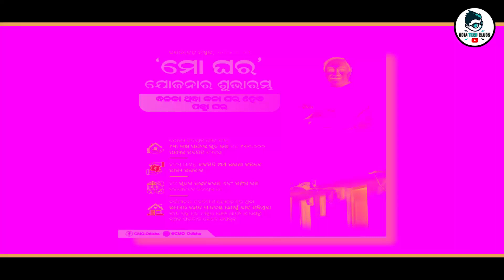‘Ama Odisha Nabin Odisha’ Scheme Launched ! Every Panchayat In Odisha To Get Rs 50 Lakh ! Odisha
1)Pan Card (New Apply,Correction ,Pan Reprint )
2)Aadhar Reprint
3) Voter Card Apply
4)Cast Certificate ,Income Certificate ,Resident Certificate ,Ews Certificate Legalheir Certificate ,Character Certificate , Madhu Babu Pension Apply
5) Driving Licence (Bike/Schooty)
6)Train Ticket Booking .Flight Ticket Booking
7)Any Job Apply
8)Richarge Id & Banking Id ( Money Withdraw)
9)Pan Card Agency id